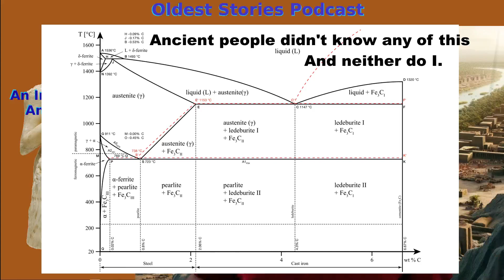An Iron King for an Iron Age - Oldest Stories Podcast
Today we talk about iron working, economics and climate change. Then we watch Assur-Dan II flay his enemies alive and hang their skins from the city wall. The doldrums of the Bronze Age Collapse are now officially over and a new age is rising - an age of iron and an age of empire. The most exciting and historically important period of Mesopotamian history begins now. Also, check out the spin off channel by searching Christ and Questions, or going here:  or seeing it on youtube here: @ChristandQuestions